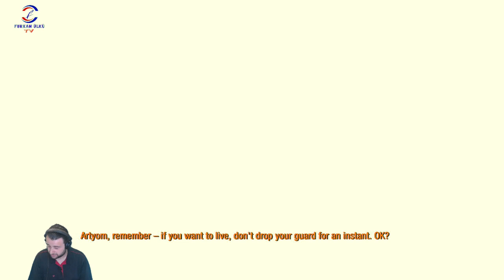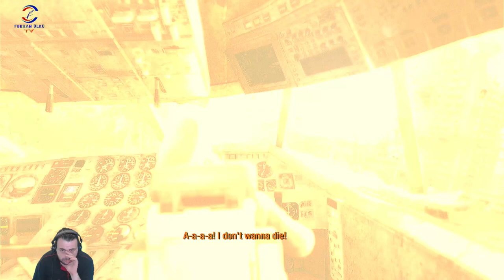NE BÖCÜĞÜ BİTTİ NE CANAVARI (METRO LAST LİGHT REDUX) BÖLÜM #3